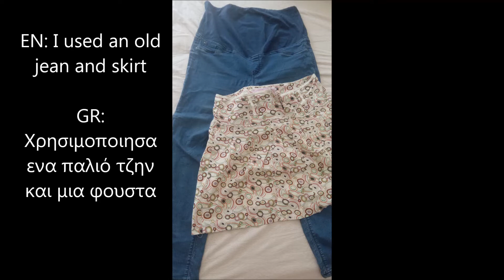DIY Turn an old jean into skirt- Recycle your old jeans / Πως φτιάχνω φούστα από παλιό τζην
In this video you can see how I turned my old jean into a skirt.

Σε αυτο το βίντεο θα δείτε πως μετετρεψα ενα παλιό τζην σε φούστα.